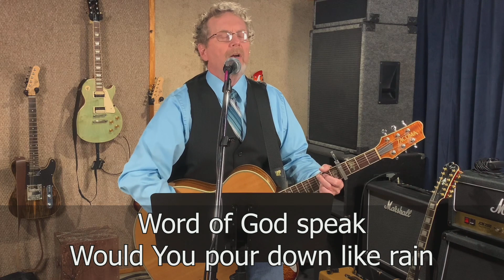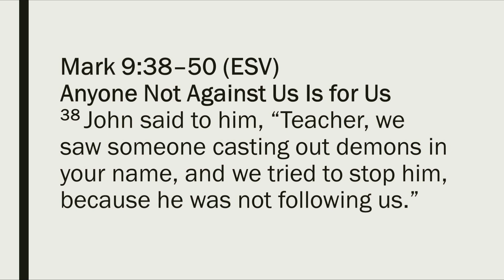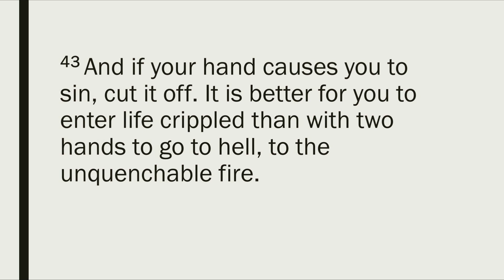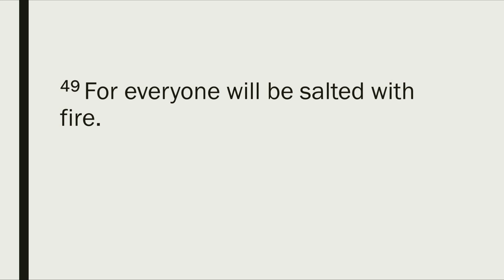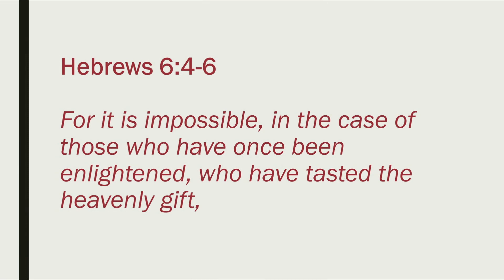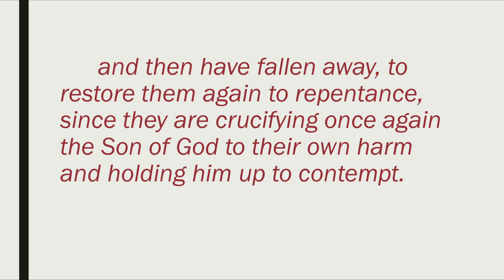Sunday Worship Service (01-09-2022)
Worship our God with singing, prayer, and Scripture reading